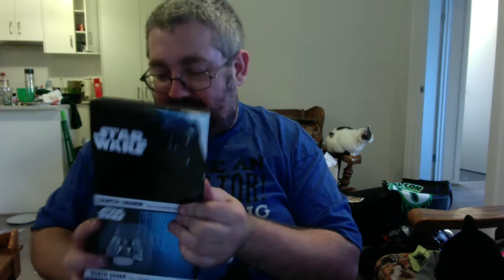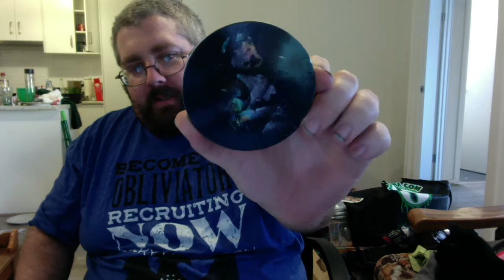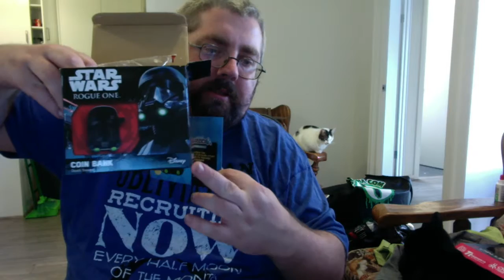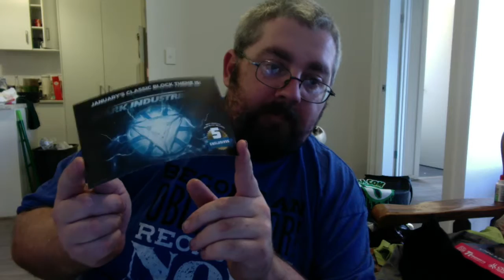December 2016 Nerdblock Classic Unboxing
Unboxing of December 2016 Classic Nerd Block